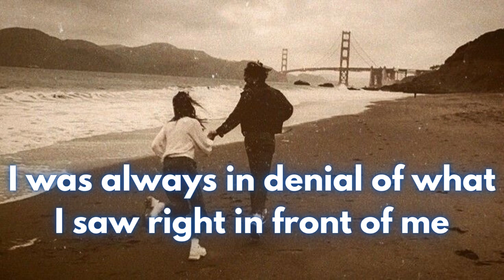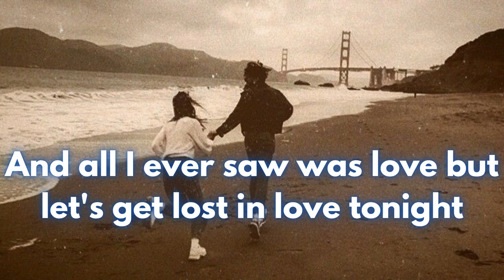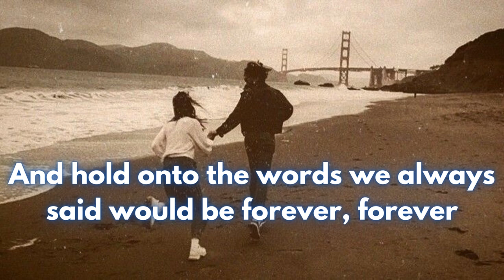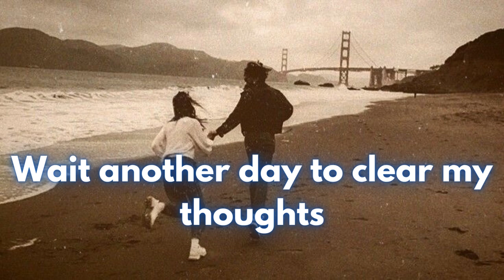run away ( lyrics )